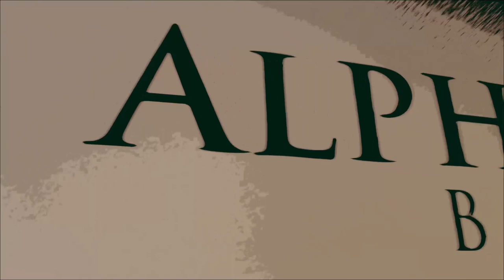Misconceptions Of Religion | Father Stephen Maxfield | Ep 3 | In The Chair With The Barber Podcast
A very rare discussion with a Greek Orthodox priest on some of the misconceptions of religion/Christianity. I raise statements that many 'non-believers' use to back their reasons for not believing and discuss them with Father Stephen Maxfield. He gives an incredible insight into the Greek Orthodox understanding or God in an easy way to understand and doesn't avoid the subjects that many others in his role would.

Church Address:
Dove Close,
Shrewsbury
Shropshire